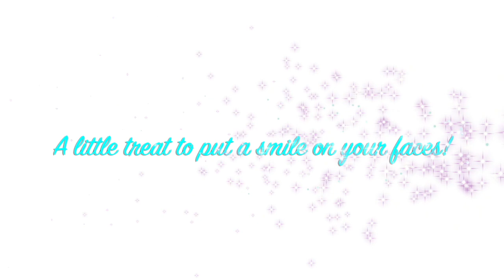Creativity in times of Covid19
What have you done today, to make you feel proud? Here are a few things I've been doing while in lockdown :-) Enjoy!